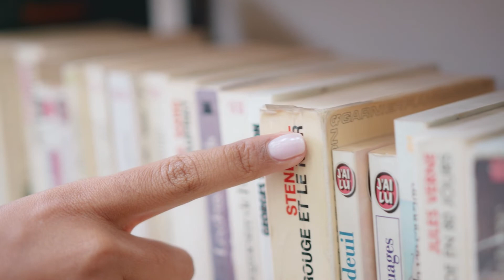Quem quebra princípios, abre mão das promessas I Thiago Brunet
(OBS: ao adquirir quaisquer itens através dos links, você ajuda o canal! Muito obrigada! \o/ )

🚩TODAS AS OBRAS DO AUTOR:
1)Especialista em pessoas- Soluções bíblicas e inteligentes para lidar com todo tipo de gente
2)Emoções inteligentes- governe sua vida emocional e assuma o controle da sua existência
3)O Problema É Seu
4)Dinheiro É Emocional. Saúde Emocional Para Ter Paz Financeira:
5)Descubra o seu destino-As chaves que abrem as portas para o seu destino
6)12 Dias Para Atualizar Sua Vida
7)O Maior Poder do Mundo
8)Sabedoria. Os melhores momentos do Café com Destino
9)Rumo ao Lugar Desejado
Quem quebra princípios, abre mão das promessas.

Princípios são eternos, sentimentos são passageiros. Então, viva por princípios e não pelo que você sente.

Tudo o que você precisa está na Bíblia, mas apenas ler, não irá mudar a sua vida. Você precisará cumprir o que já está escrito.

Você revela o seu coração quando cumpre ou descumpre um princípio.

Com sabedoria, você entende como deve pedir e alinhar a sua vida para receber o que precisa.

Tenha então, a motivação correta e saiba apresentar a Deus o que você espera do futuro.

Deus trabalha a seu favor, mas não por você. Faça a sua parte.

É muito melhor você só ter nas mãos o que Deus quer te dar.

Esteja atento:
Existem princípios que liberam promessas.
Existem instruções que atraem promessas.
Quando você cumpre os princípios, Deus libera as promessas.

🚩 Créditos do vídeo:
| Escritor de todas as frases citadas: Tiago Brunet
| Edição: Insights- Best Sellers

🚩 Insights- Best Sellers 🙏💸🤓
Feito para quem acredita em Deus quer prosperar e ama livros. 👊